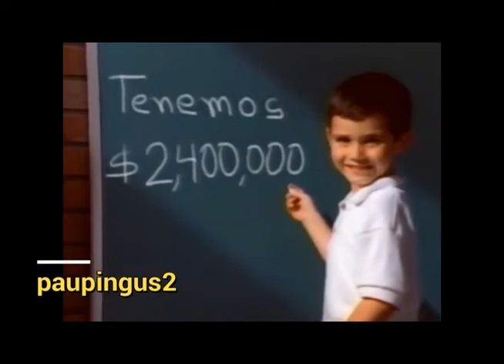Comerciales mexicanos: Danone 1997 2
Programa Construyamos sus sueños contra el cáncer infantil